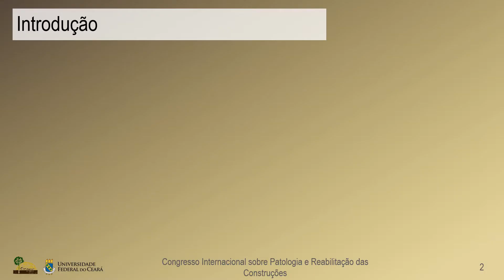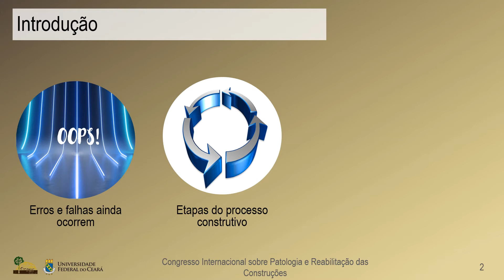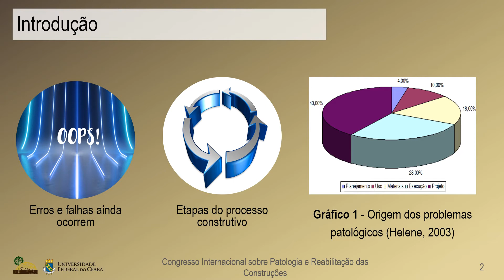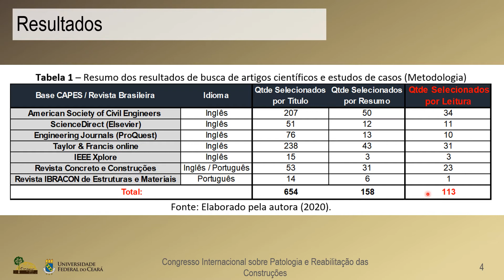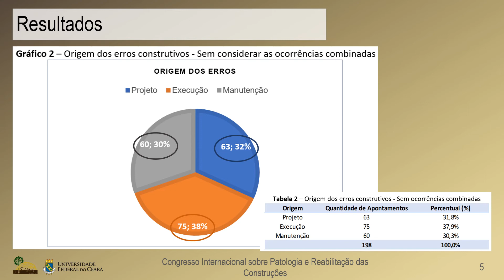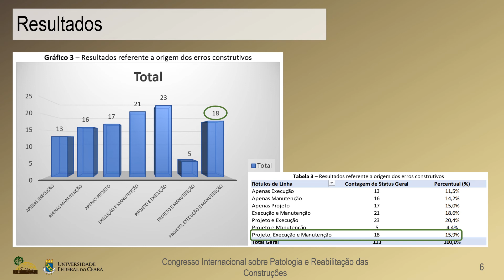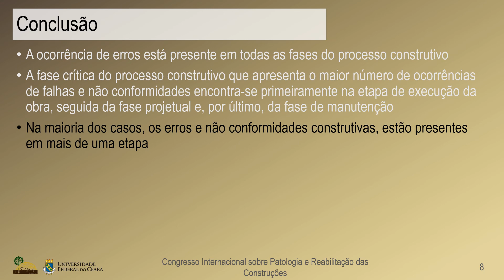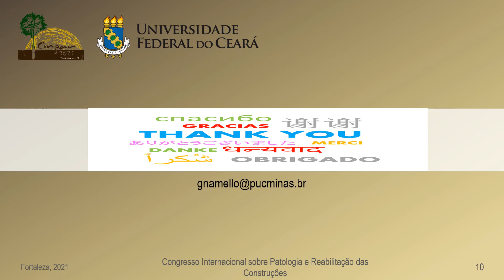Investigação Sobre a Origem de Erros e Inconformidades em Obras de Engenharia Civil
Título: Investigação Sobre a Origem de Erros e Inconformidades em Obras de Engenharia Civil
Autores: Glaucia N. A. Mello, Rubia N. Vieira
Apresentador: Gláucia Nolasco de Almeida Mello
Número do manuscrito: 158